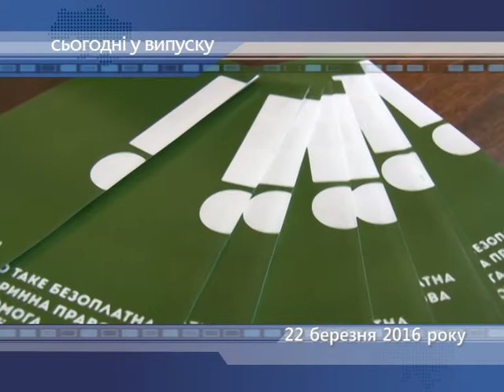Сьогодні у випуску 22.03.2016